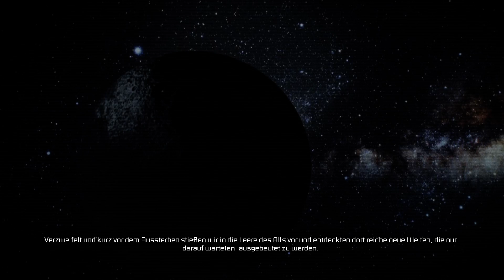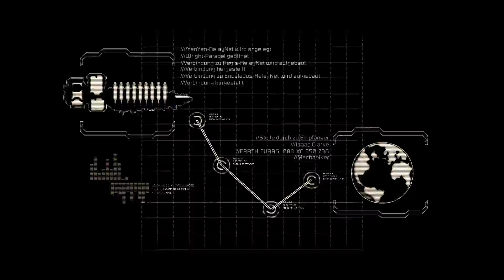Dead Space 2: Alptraum in der Leere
"Dead Space 2" ist ein Survival-Horror-Videospiel, das von Visceral Games entwickelt und von Electronic Arts veröffentlicht wurde. Es ist der zweite Teil der "Dead Space"-Reihe und setzt die Geschichte des Ingenieurs Isaac Clarke fort, der erneut gegen die bedrohliche Alien-Rasse, die Necromorphs, kämpft. Hier sind einige Merkmale und Beschreibungen des Spiels:

Handlung und Setting: "Dead Space 2" spielt in einer dystopischen Zukunft, in der die Menschheit von den furchterregenden Necromorphs bedroht wird. Der Spieler schlüpft in die Rolle von Isaac Clarke, einem Ingenieur, der auf der Raumstation "Sprawl" erwacht und sich plötzlich inmitten eines weiteren Albtraums wiederfindet.

Atmosphäre und Sounddesign: Das Spiel bietet eine düstere und beklemmende Atmosphäre, die durch das ausgezeichnete Sounddesign verstärkt wird. Die Geräusche der Raumstation, die Schreie der Necromorphs und die musikalische Untermalung tragen alle zur Intensität des Spielerlebnisses bei.

Gameplay: Das Gameplay von "Dead Space 2" kombiniert actiongeladene Kämpfe mit Puzzle- und Erkundungselementen. Der Spieler muss strategisch vorgehen, um die verschiedenen Necromorph-Typen zu besiegen und Hindernisse zu überwinden.

Waffen und Ausrüstung: Isaac Clarke kann eine Vielzahl von Waffen und Ausrüstungsgegenständen nutzen, um gegen die Necromorphs zu kämpfen. Dazu gehören unter anderem Plasma-Cutter, Stasis-Module und Impulsgewehre, die dem Spieler verschiedene taktische Möglichkeiten bieten.

Narrative und Charakterentwicklung: Die Geschichte von "Dead Space 2" ist fesselnd und bietet tiefe Einblicke in die Hintergrundgeschichte von Isaac Clarke sowie in die düstere Welt, in der das Spiel stattfindet. Die Charakterentwicklung von Isaac und anderen Figuren trägt zur Immersion des Spielers bei.

Insgesamt ist "Dead Space 2" für sein intensives Gameplay, seine atmosphärische Gestaltung und seine packende Handlung bekannt und hat eine treue Fangemeinde von Horror-Spielern auf der ganzen Welt.